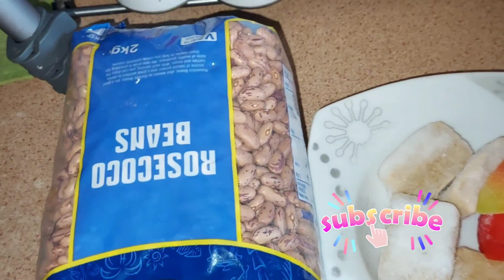Recette Simple d'haricot avec poulet au four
salut à tous j'espere que vous allez bien aujourd'hui je vous pourtage une recette vraiment simple d'haricot avec un petit plus accompagné du poulet au four , j'espere que la video va plaire n ' esités pas a vous abonner si vous ne l ' étaient pas encor et à aimer et partager la video je vous fait des gros bisous 😘